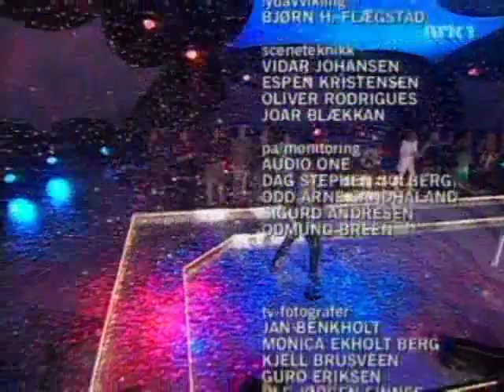Wig Wam - In my dreams ( Norway )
Wig Wam - In my dreams MGP 2005